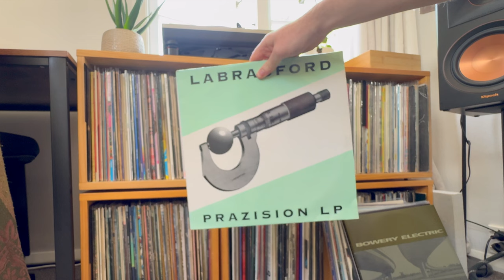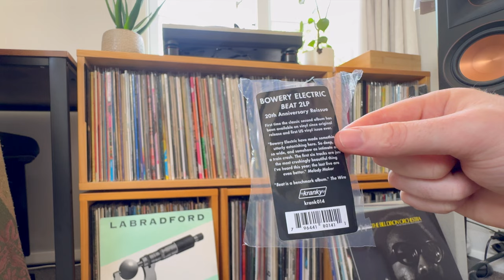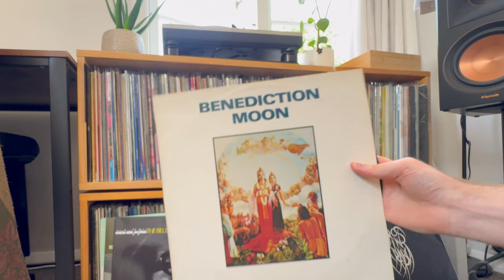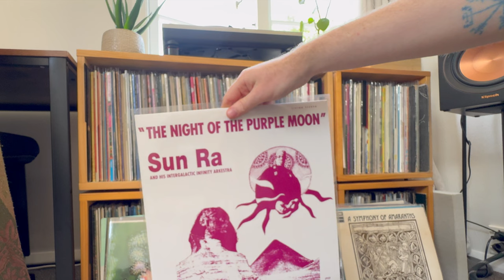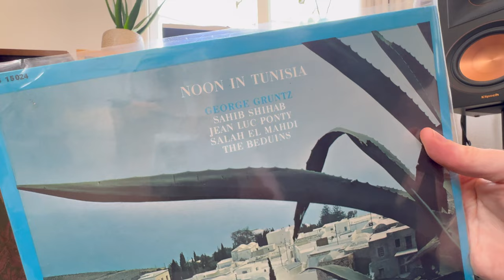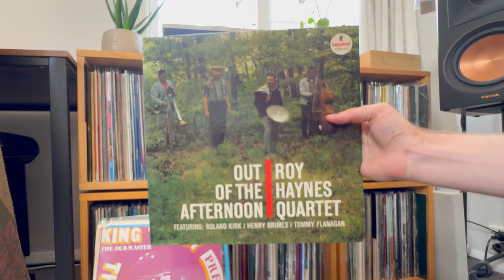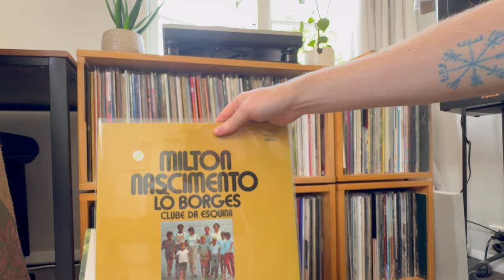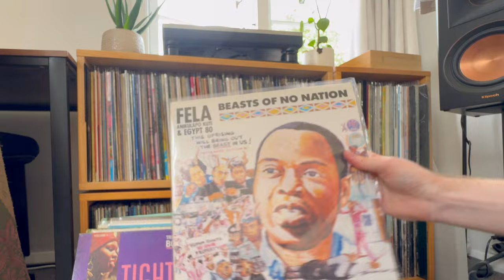Weekly Vinyl Spins - in 4K! Vinyl Community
Welcome back to my first spins of 2024 this time in 4K
Records shown:
Labradford - Prazision LP
Bowery Electric - Beat
Bill Dixon Orchestra - Intents & Purposes
Benediction Moon
Richard Horowitz - Eros in Arabia
Barney Wilen - Moshi
John Surman etc. Where Fortune Smiles
Sun Ra - Night of the Purple Moon
Jazz Band De Free - Ego
Neil Ardley - A Symphony of Amaranths
Roy Haynes  - Out of the Afternoon
Azimuth
Milton Nascimento and Lo Borges - Clube De Esquina
Burning Spear
Tighten Up
King Tubby
Fela Kuti